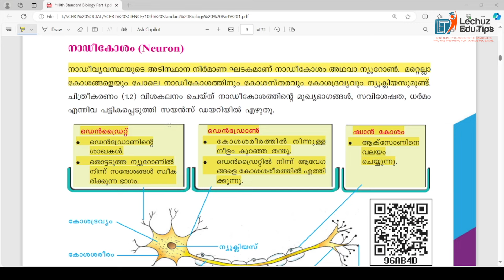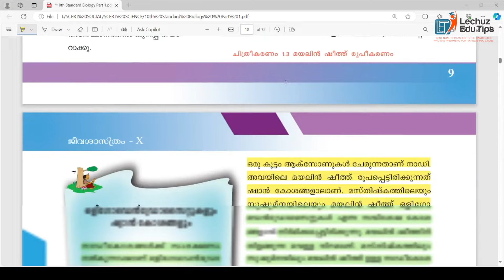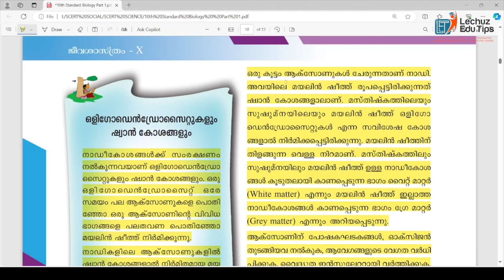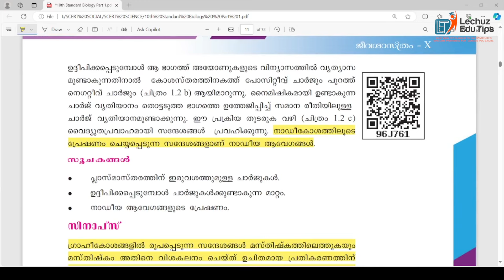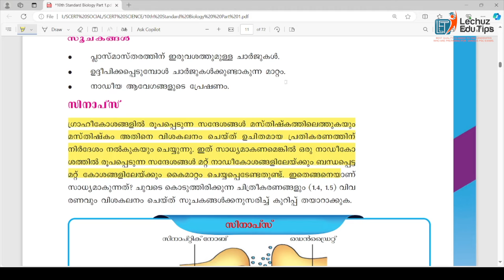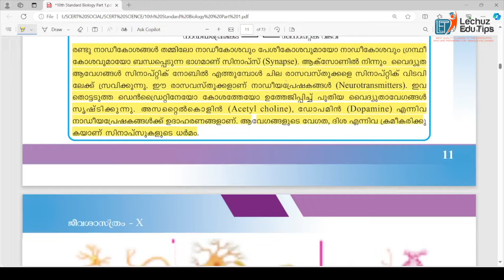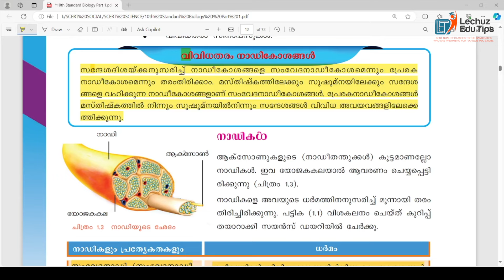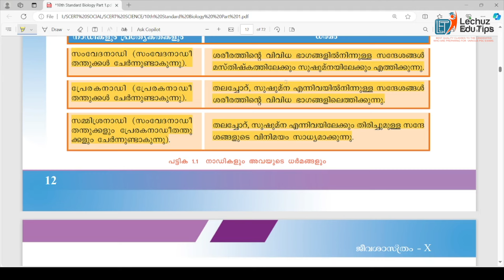VERY IMPORTANT TOPICS FOR LDC LGS CPO/WCPO 2024 EXAMINATION|LDC HOT TOPICS